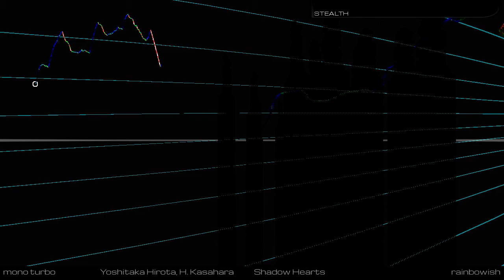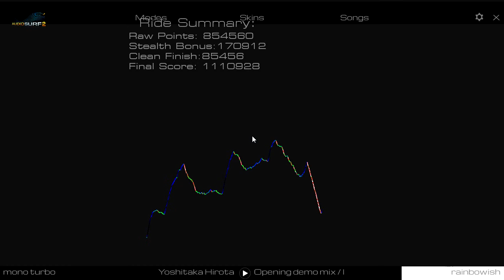Audiosurf 2 - Shadow Hearts - Yoshitaka Hirota, H. Kasahara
Song is from the soundtrack to the video game Shadow Hearts. Composed by Yoshitaka Hirota.